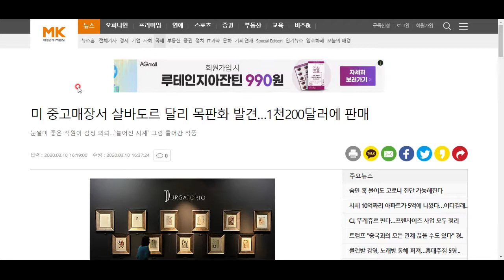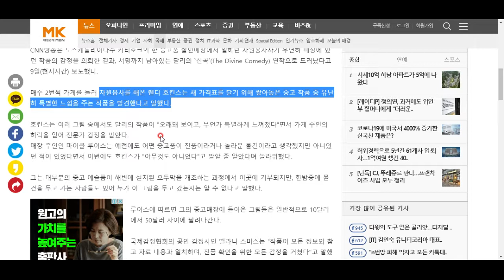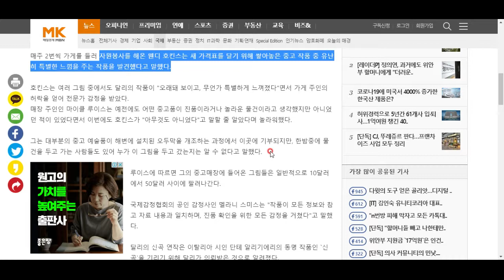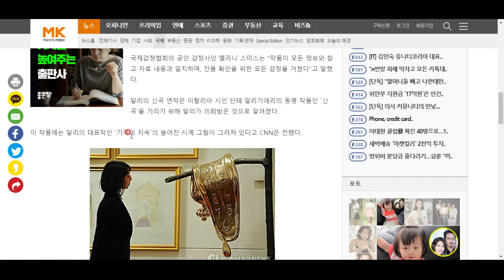중고매장에서 아르바이트를 하는데 묘한 그림이 눈에 띄었다!!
게다가 그 그림이 달리의 그림이라면??